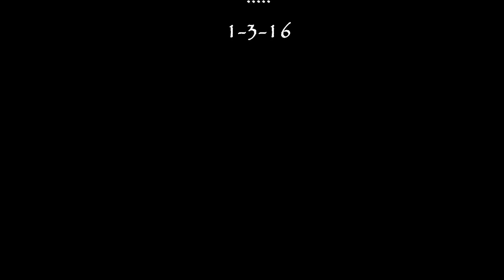Rainy day lunch for Ms Kingfisher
Female Kingfisher beats fish on dead snag before downing it. I could hear the other of the pair passing back and forth at the end.  Was hoping it would land.  They never cooperate.